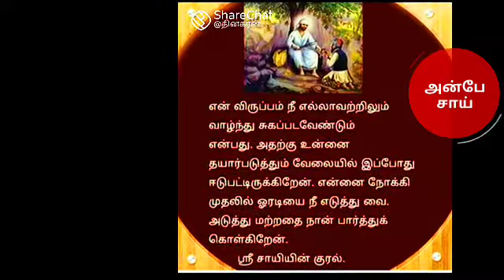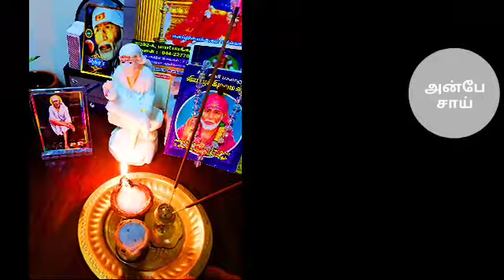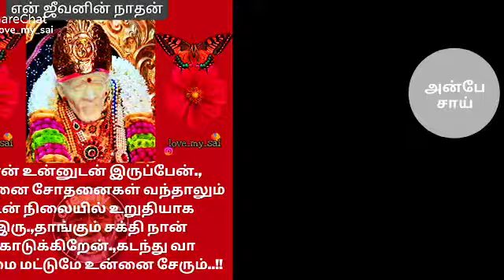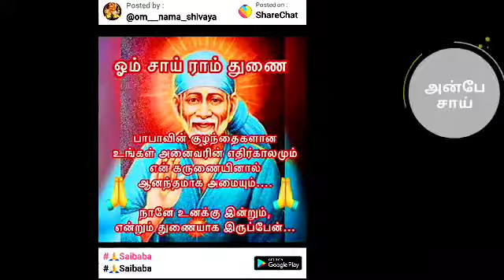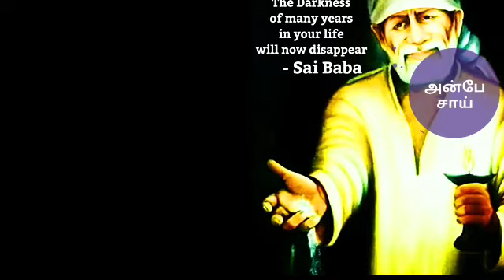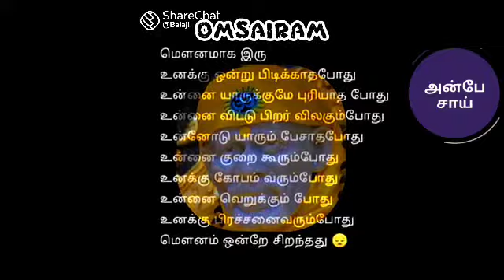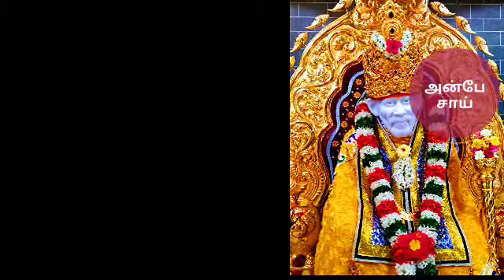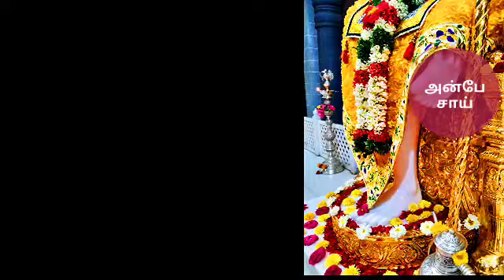வாழ்க்கையே முடிந்து போனது போல் இருக்கிறதா உன்னை கட்டி போட்டிருக்கிறது SHIRDI SAIBABA ADVICE IN TAMIL